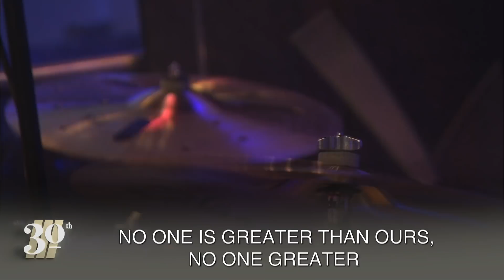Faith and Frustration | Dr. Lawrence Powell